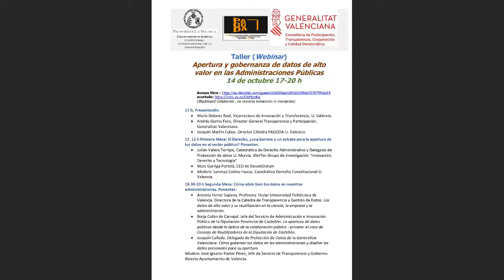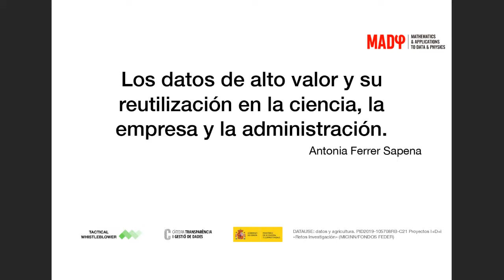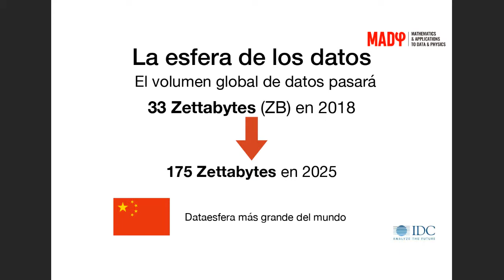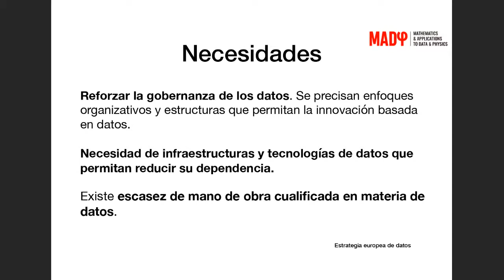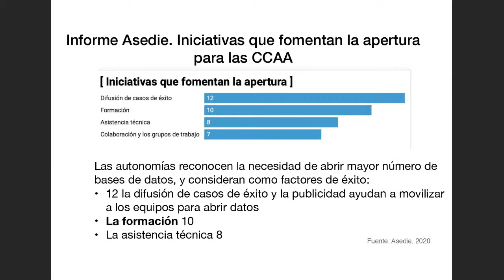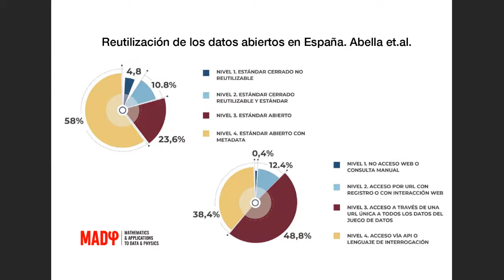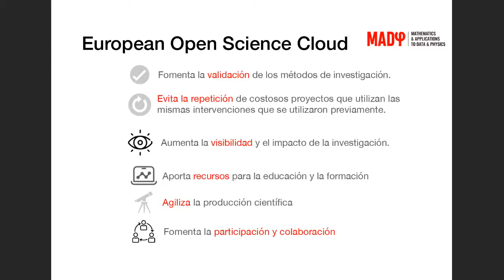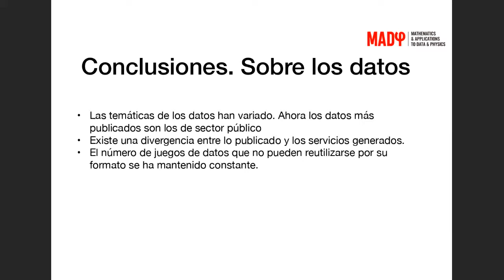Apertura y gobernanza de datos, 14.10.2020: Mesa 2 Antonia Ferrer Sapena (UPV)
Taller Apertura y gobernanza de datos de alto valor en las Administraciones Públicas. Universidad de Valencia, Cátedra Pagoda, 14 de octubre 17-20 h
Segunda Mesa: Cómo abrir bien los datos en nuestras administraciones.
• Antonia Ferrer Sapena, Profesora Titular Universidad Politécnica de Valencia. Directora de la Cátedra de Transparencia y Gestión de Datos: Los datos de alto valor y su reutilización en la ciencia, la empresa y la administración.